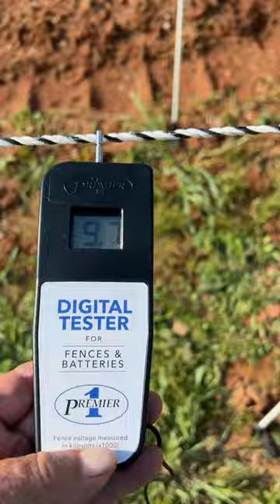New solar powered deer fence.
Finished install and test of new electric fence.